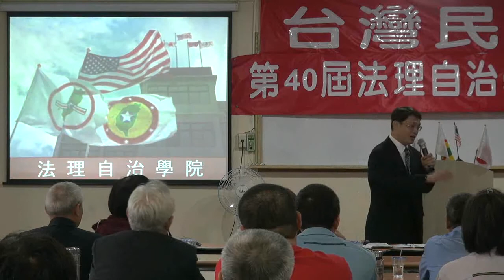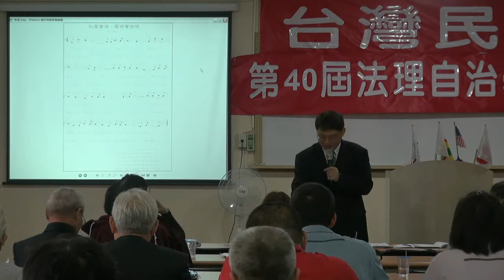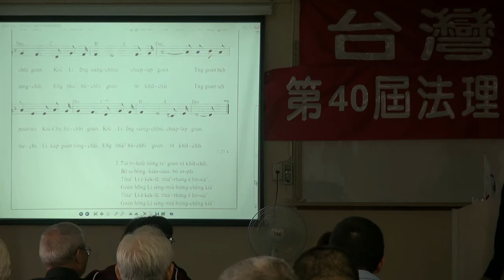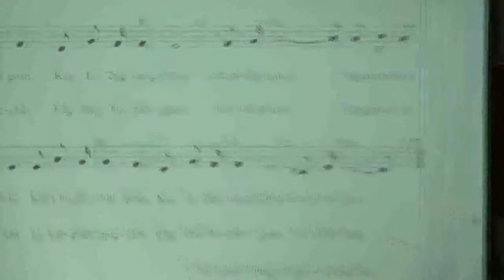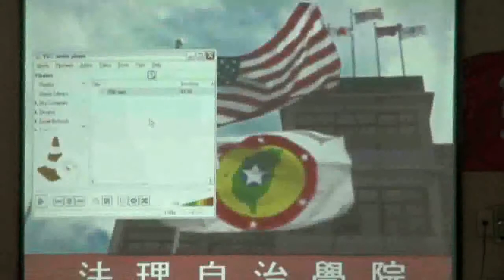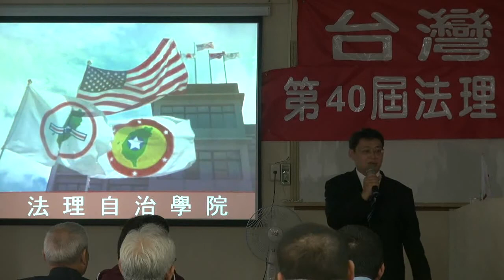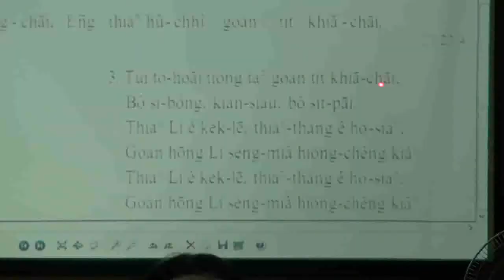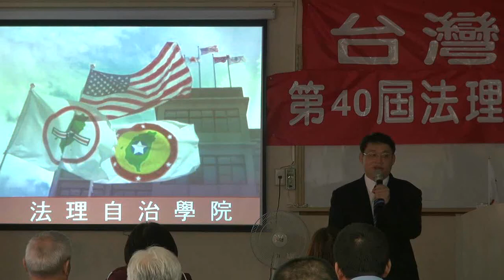121007-10a-台灣人心靈的國家都市計劃-鄭智仁-台灣民政府第40屆法理自治學院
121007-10a-台灣人心靈的國家都市計劃-鄭智仁-台灣民政府第40屆法理自治學院